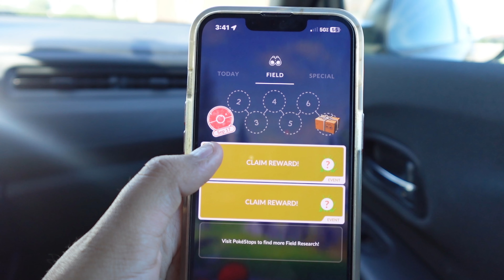ODDISH RESEARCH DAY ON POKÉMON GO (shiny odds not accurate?)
JOIN ME AS VLOG MY ODDISH RESEARCH DAY! LETS SEE IF WE CAN GET THAT SHINY FAMILY!!

I'm Streaming! Turn on your notifications to stay in the loop for when I go live!